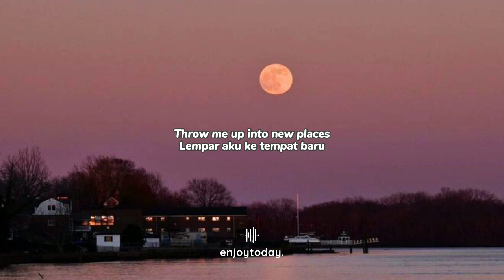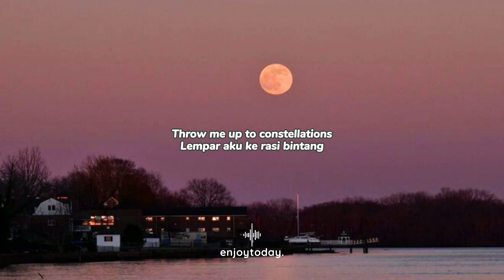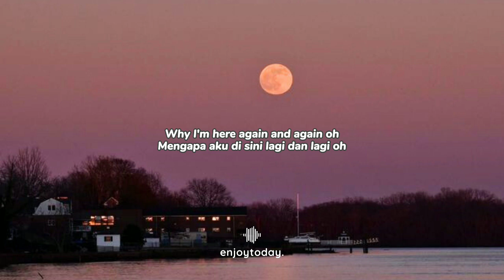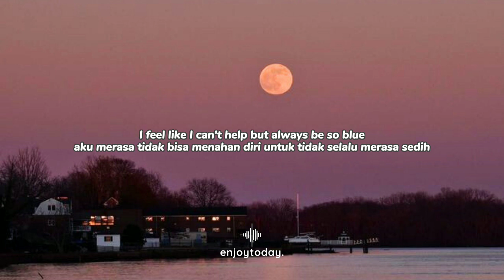petals on the moon - wasia project lyrics + lirik terjemahan bahasa indonesia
If you enjoyed this video, please consider donating so I can buy a nice cup of kopi susu ☕
✿ feel free to write song requests in the comments section
✿ don't forget to take care of yourself and drink more water, Enjoy today!✧

Sub-count: 477

tags.